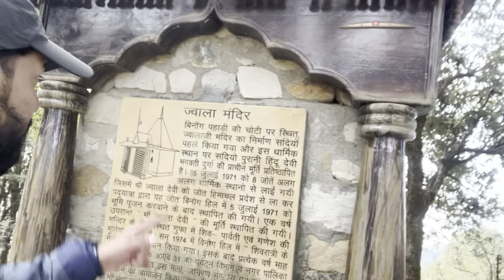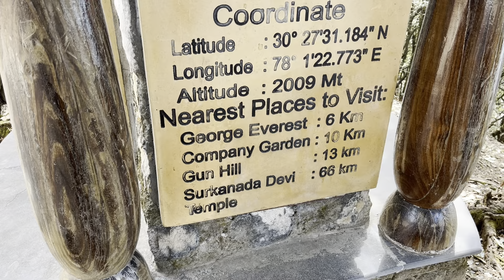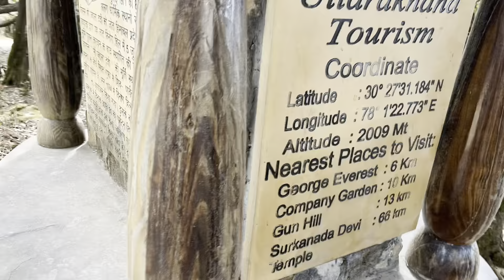Jwala devi mandir trekking|| Benog tibba trekking|| benog hill